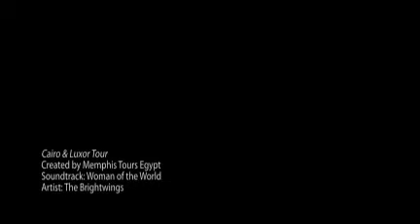Cairo & Luxor Tour - Egypt tours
- Enjoy Egypt Cairo Holidays & Luxor Tours with Memphis tours Egypt where you can visit the great pyarmids of Giza , Sphinx , Egyptian Museum , Luxor and Karnak temples , Hatshepsut temple , Valley of the kings , colossi of Memnon and more..

For more info please check our